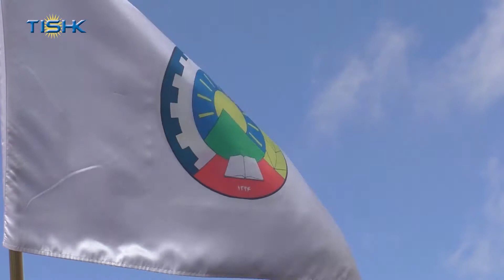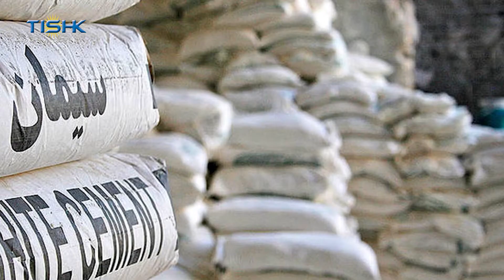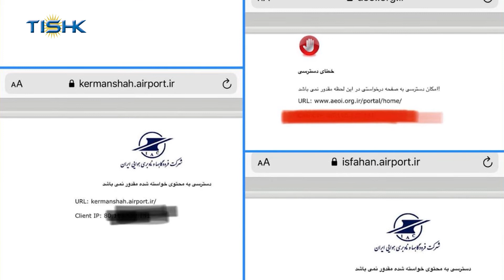هەواڵەکانی ناوەندی هەواڵی تیشک، یەکشەممە ١٢ی ڕێبەندانی ١٣٩٩